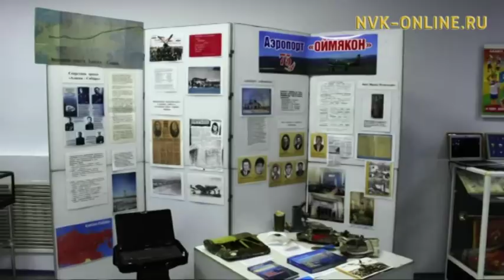Норуот билгэһитэ Тускул күнү-дьылы хайдах билгэлиирин, кэтээн көрөрүн кэпсээтэ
Официальный сайт NVK-ONLINE.RU- "Үчүгэйиэн бу сиргэ" биэриигэ Емельян Ярославскай аатынан музей үлэһиттэрэ Василий Попов уонна Николай Федоров ыалдьыттыыллар. Кинилэр республикатааҕы биеннале (музейная биеннале) туһунан сырдаталлар, ону таһынан, норуот билгэһитэ Тускул бу кыһын төһө тымныйарын, хайдах сайын күүтэрин, күнү-дьылы хайдах билгэлиирин кэпсиир.